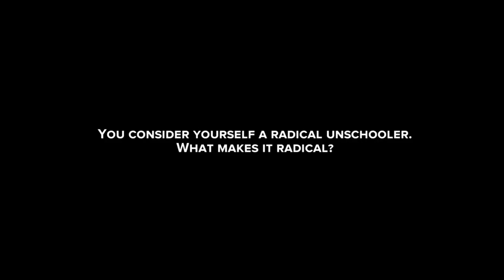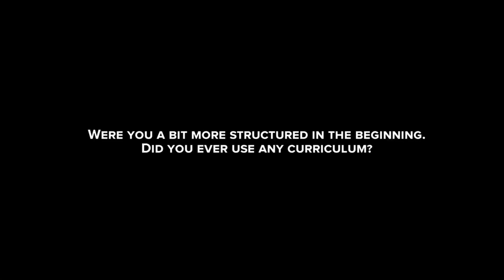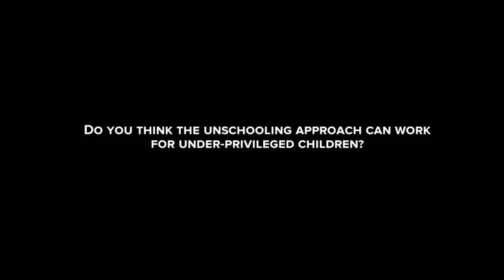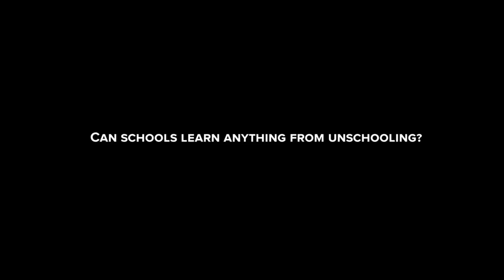Laurie A. Couture - Extended Interview From Class Dismissed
Laurie A. Couture is the author of Instead of Medicating and Punishing. As an attachment parenting and unschooling coach, Laurie helps families heal behavioral, emotional and learning challenges naturally, by helping parents restore their child’s natural cycle of homeostasis.

This extended interview with Laurie is taken from the documentary feature film Class Dismissed.